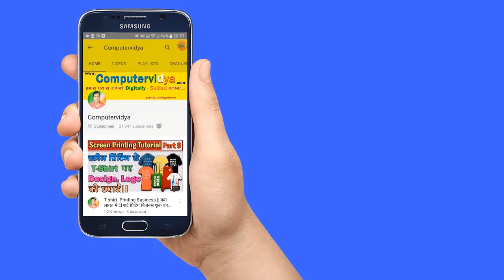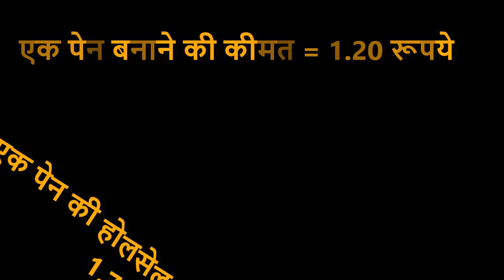कम पैसे वाला बेस्ट बिज़नस 2024 | Ball Pen Making Machine in India , Use and Throw Pen Making Business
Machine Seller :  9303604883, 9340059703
(Call & Whatsapp) All India Supply

Namaskar dosto computervidya me aapka swagat hai aaj ke is video me hum aapko ball pen making machine india ke bare me batayenge dosto is ball pen making machine ko kharid kar aap aapne village ya chhote shahar me small business khol sakte hai vartman me pen udyog ki kaphi demand hai aur inse aap achhi earning kar sakte hai. pen making machine ke sath sath aap pen making business me prayog hone wale row material ko bhi manga sakte hai. adhik jankari ke liye pen making business ideas ke is video ko pura dekhen.

Ball Pen Making Machine India; ball pen making machine hindi; ball pen making business india;
Video content is Related About:
pen banane ki machine
pen making machine
pen banane ka business
ball pen making business
ball pen making machine
pen banane ka tarika
pen banane wali machine
pen business
pen machine
pen manufacturing business
pen ka business kaise kare
pen kaise banta hai
use and throw pen
pen banane wala machine
ball pen business
ball pen
pen making at home
pen making
pen banane ka machine
business ideas
pen manufacturing machine
pen banane ki factory
pen factory
pen kaise banate hain
pencil banane ki machine
पेन बनाने की मशीन
use and throw pen making machine
pen machine work
notebook making business
pencil making machine
copy banane ka business
pen ka business
pen manufacturing
use and throw pen manufacturing
pen
how to make pen
pen banana
pen making business at home
pen kaise banaen
laghu udyog
copy banane ki machine
copy banane wala machine
pen machine business
pan business
pen factory in india
pen kese banate he
pen making factory
pencil machine
business idea